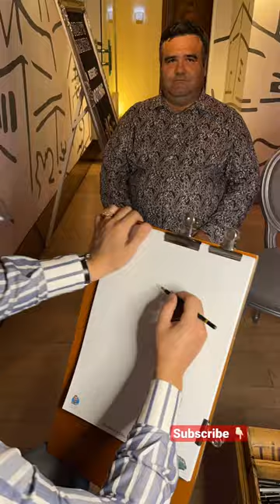New caricature for today, made it just 3 min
Quick caricaturist for corporate and private events .

Caricaturist la evenimente cele mai originale mărturii !